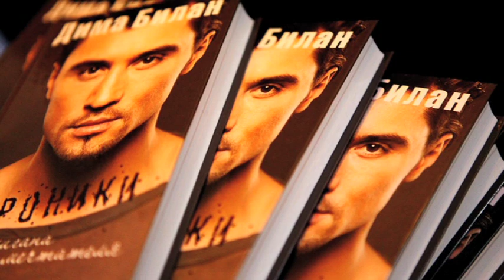Дима Билан backstage September 2011 (Igor Lobanov)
Фотосессия была проведена в рамках создания книги Димы Билана
 "От хулигана до мечтателя"  фото: Игорь Лобанов